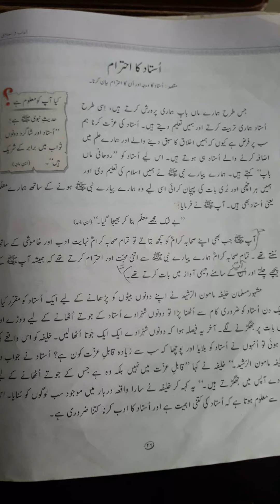21 September 2020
Islamiat:class V
chapter 4: Ustad ka ahtram (Exercise)